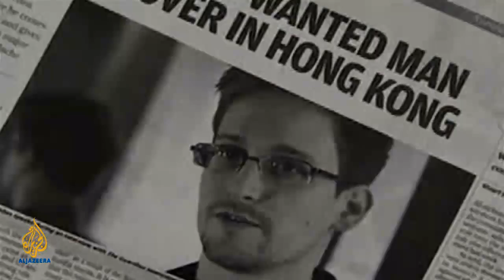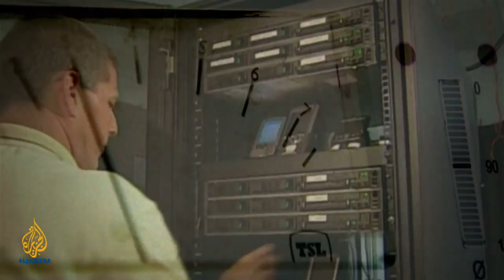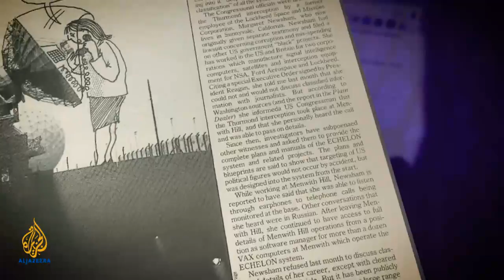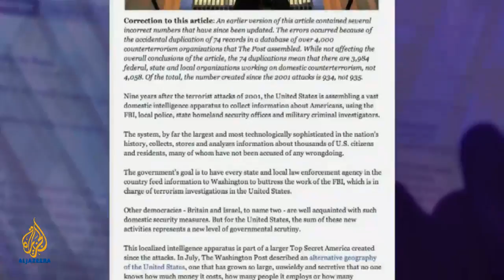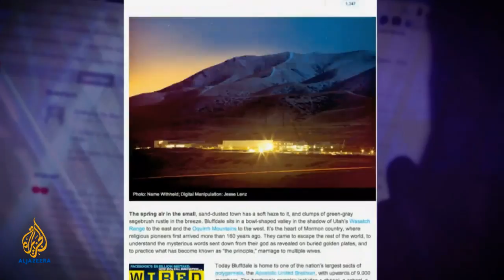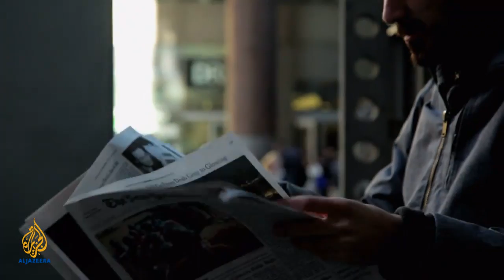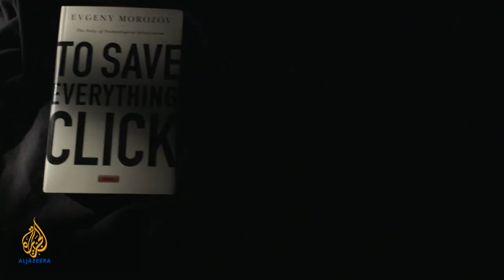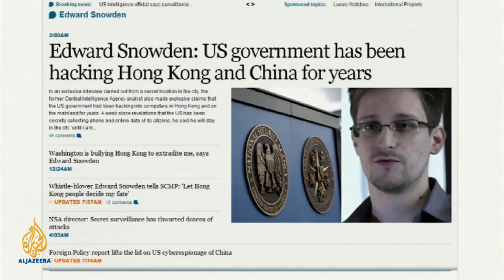Empire of Secrets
As a presidential candidate, Barack Obama promised transparency and open government yet his administration is one of the most closed governments in US history, described as being worse than even the Nixon administration.

The technology and information revolution allows the government to cast its net wider than ever before; collecting data, watching, spying and analysing. As revelations of systemic snooping continue to hit the headlines, Empire asks: who is watching the watchers?

Just when more people open up about their private lives through social media, the government becomes ever more intrusive.

With more than 1,300 government surveillance and monitoring facilities in the United States, Empire looks to understand why so many government programmes are top secret. Why is secrecy and surveillance becoming such big business? And, is a national security state anything new?

We discuss whether state secrets really work, the rationale behind them, and examine what the world might be like without secrets.

As Empire explores the ultimate secret of secrets, the implicit conclusion that emerges is that secrecy in government is counterproductive. It is not only terribly damaging to the democratic process, but also, in the long-run, to the very objective of national security.

Joining us as we unpack some of the known unknowns are Oscar-winning film director Oliver Stone, and war reporters Jeremy Scahill and Richard Rowley.

We unravel the psychology of secrets with psychiatrist Justin Frank, the author of Obama on the Couch  and Bush on the Couch . We look at the impact of state secrets brought to light with Dana Priest, a leading Washington Post investigative reporter on national security and author of two books, including her most recent Top Secret America: The Rise of the New American Security State .

We are also joined by Michael Ratner, president emeritus of the Center for Constitutional Rights and an attorney representing Julian Assange and Wikileaks; as well as Evgeny Morozov, an expert on internet and privacy issues, and author of two books: The Net Delusion: The Dark Side of Internet Freedom  and his most recent: To Save Everything, Click Here: The Folly of Technological Solutionism.